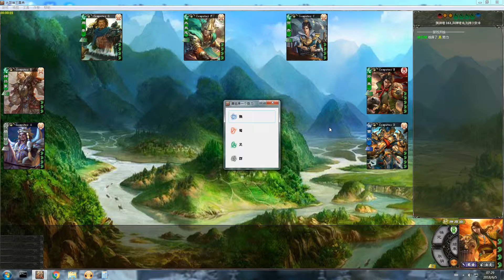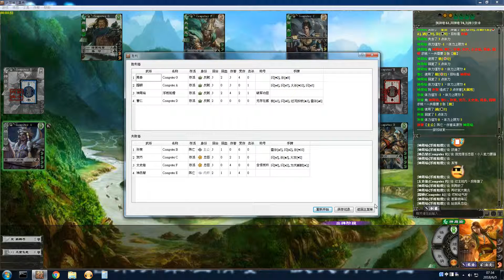【日神殺】神周瑜《假新手的日常》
4:46   這特效是自己用威力導演做的，最近正在練習做特效文字~~~